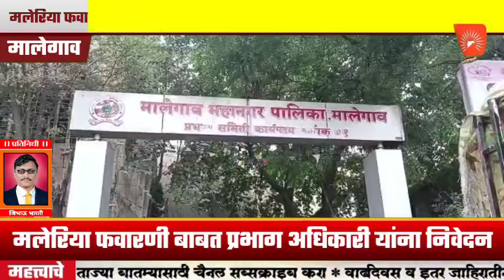मलेरिया फवारणी करण्याबाबत व नियमित गटार काढण्याबाबत प्रभाग अधिकारी मनपा यांना निवेदन